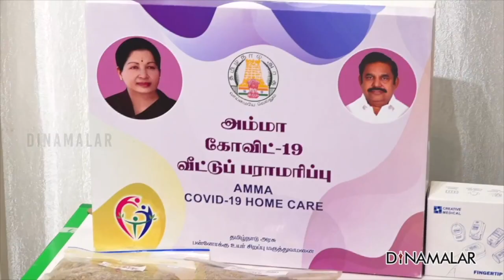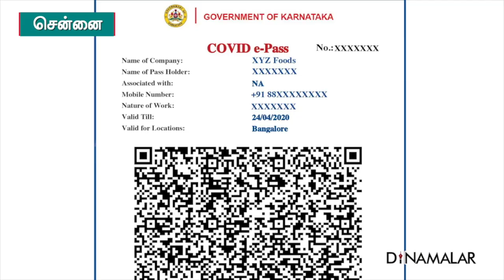செய்தி சுருக்கம் | 8 PM | 14-08-2020 | Short News Round Up | Dinamalar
செய்தி சுருக்கம் | 8 PM | 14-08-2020 | Short News Round Up | Dinamalar News Round Up Dinamala News For more videos